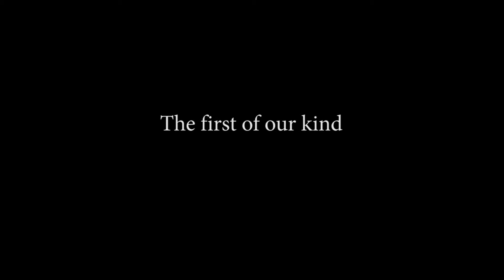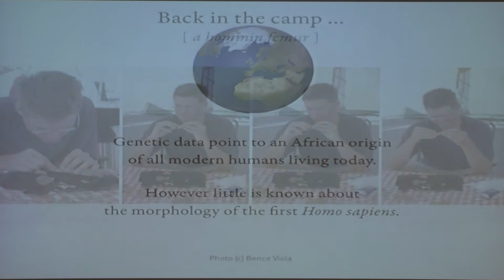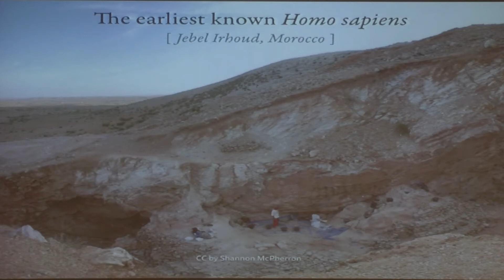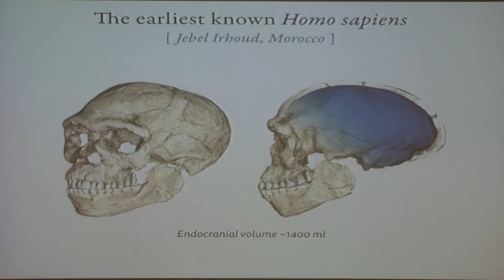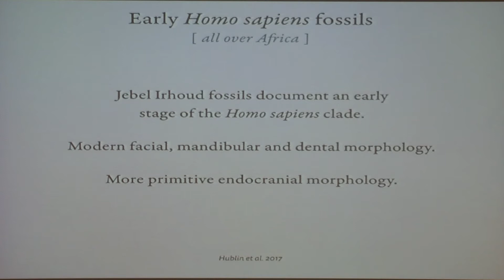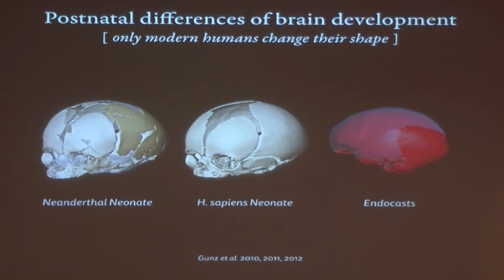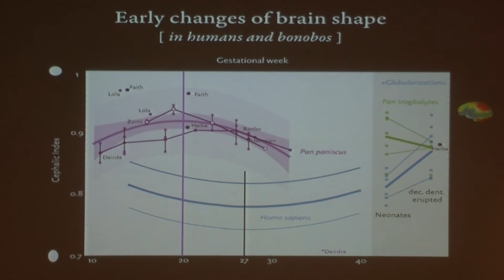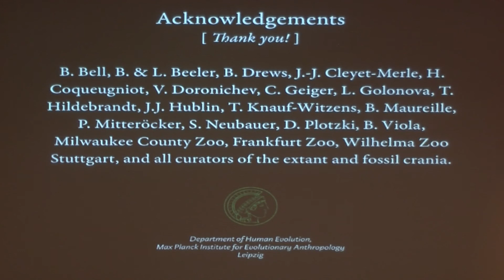What is life? The future of Biology: The first of our kind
What is life? The future of Biology: The first of our kind. How fossils and genes force us to rethink the evolution of Homo sapiens

Speaker: Philipp Gunz, Max Planck Institute for Evolutionary Anthropology, Leipzig, Dept. of Human Evolution